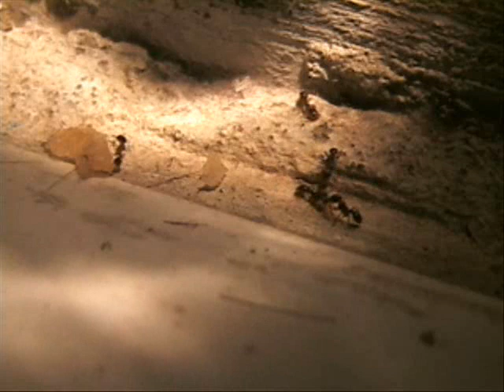"Hippity Hop"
Mammals of Zod 3

"Hippity Hop" by MOZ3.  Songby Ron Berry and Kent Kubena.  Video by Nathalie Vogel. MOZ3-- i.e. M, aka Madwoman, aka Mem Nahadr, vocals; Daniel Carter, sax; Orin Buck, bass; C. J .Wright, drums; Rich Gross, lap steel; Gary Heidt, guitar & arrangement.